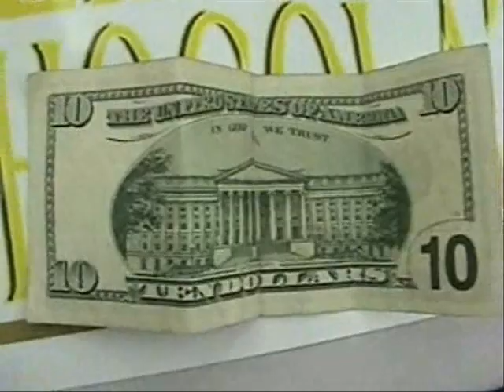Bitcoin TV drama series needed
Like what you see here?  You can just donate to the Ridley Report most easily using Bitcoin.  I now take Litecoin too...

Here's how to buy an ad - on the Ridley Report...

we use coins btc bitcoins free state project new hampshire julian assange, edward snowden, ron paul, rand paul government, anarchism anarchists politics republicans democrats authoritarians. busybodies activism libertarians cryptocurrencies crypto currency bubble ? ruble russia cops, police libertarianism voluntaryism voluntaryists, officers federal reserve feds nh freedom liberation successful resistance movements. dave ridley report ridleyreport indie reporters journalists television series big love breaking bad tv series ending no spoilers journalism ben swann full disclosure creative commons license hunter s. thompson tor public domain footage video free to use inflation deflation hyperinflation economy did bitcoin assassins put out a hit on ben bernanke ? videographers. first amendment dread pirate roberts dred ross ulbricht silk road 2.0 free speech freedom of the press greece cyprus china price spot price bitstamp.com mtgox.com media atlas shrugged galt's assasination market black dark black market darkweb web
bitcoins, tv, drama, crypto, currencies, dread pirate roberts, silk road, ben bernanke, inflation, hyperinflation, price
dark net assasins gulch in real life gonzo journalism bennie hill benny. lightcoin altcoins namecoins